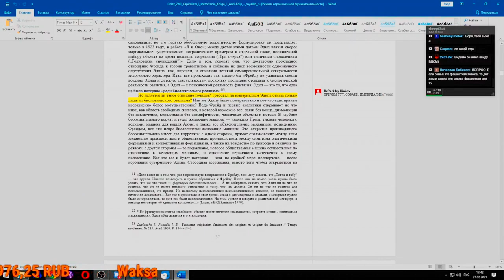НдВП№60: Явился - не запылился